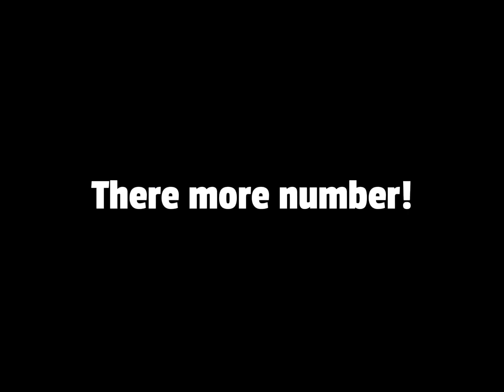What if i put the Fictional googology like N0T BOT[????] with BOTTFEPV2 TCOH video